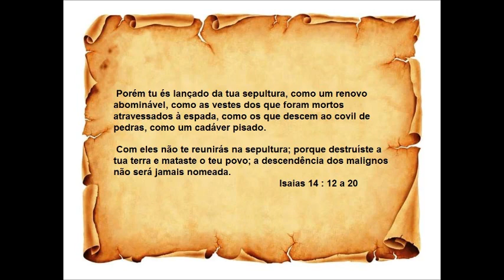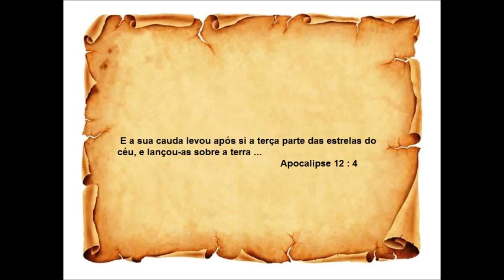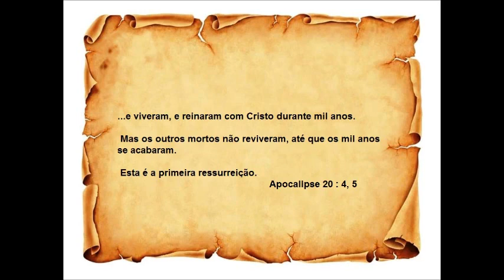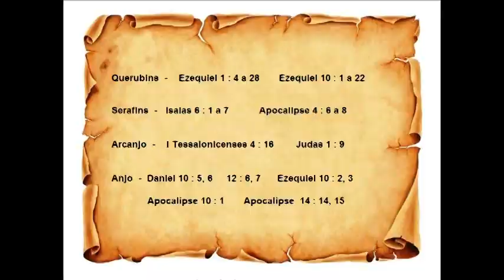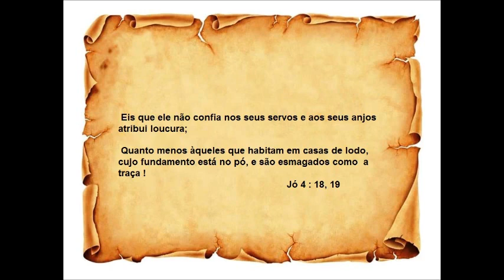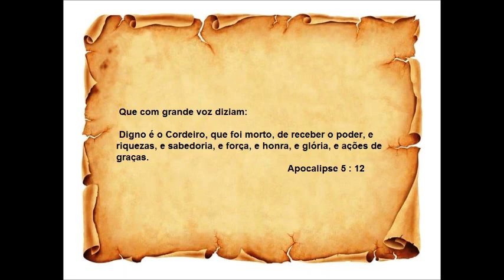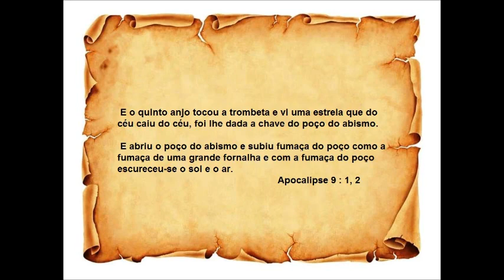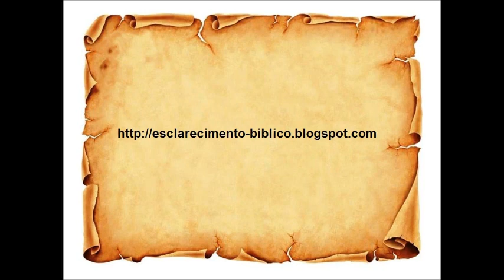Fomos criados para sermos substitutos dos anjos que pecaram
Vídeo mostra porque Deus criou esse mundo fora do lugar onde Ele vive no céu.

Mostra porque Ele criou pessoas novas aqui.

Mostra porque deixou o inimigo Dele solto aqui com a permissão de tentar Adão e Eva.

Mostra porque temos uma vida difícil aqui.

Mostra porque Deus veio aqui como um Rei humilde.